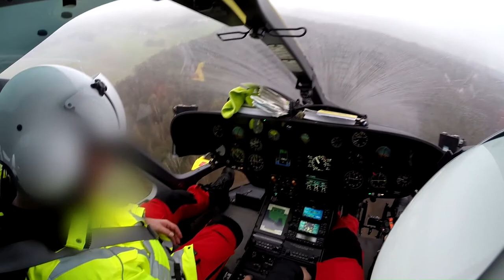Christoph Europa 1 (Cockpit) Einsatz Stolberg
► Gaming Rig: ◄
• CPU: Intel Core i7 6700K @4,6GHz
• GPU: Gainward GTX1080 8GB Phoenix OC
• MoBo: MSI Z170A TOMAHAWK
• RAM: 4 x Kingston Technology DIMM 8GB DDR4-2400
• SSD: Sandisk Ultra II 256GB | Crucial MX100 256GB | Crucial MX300 275GB
• Netzeil: Corsair HX750i
• Webcam: Microsoft LifeCam HD-3000
• Greenscreen: Sailun Studioset
• Beamer: Acer H6517ST
• VR Brille: Oculus Rift